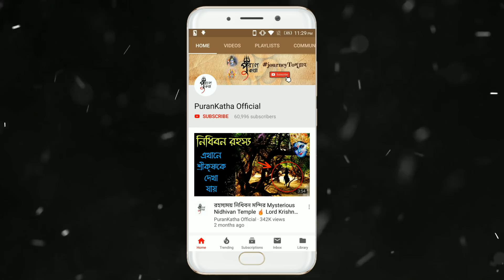কেন এই নারীর স্তনপান করেছিলেন স্রয়ং ব্রহ্মা বিষ্ণু শিব ? Sati Anasuya Full Story | Puran Katha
কেন এই নারীর স্তনপান করেছিলেন স্রয়ং ব্রহ্মা বিষ্ণু শিব ? Sati Anusuya Full Story | Puran Katha

আজকের ভিডিওতে আমাদের আলোচ্য বিষয় হিন্দু পুরাণের এক অন্যতম পৌরাণিক কাহিনী , যেখানে মহামুনি অত্রির পত্নী অনুসূয়ার সতীত্বের পরীক্ষা নিতে ত্রিদেবী অর্থাৎ পার্বতী ,লক্ষী এবং সরস্বতী তাদের স্বামী অর্থাৎ শিব , বিষ্ণু , ব্রহ্মা তথা ত্রিদেবকে বিশ্বে পাঠিয়েছিলেন। সতী অনুসূয়ার পরীক্ষা নিতে ত্রিদেব এক বড় পরীক্ষার সামনে ফেলেন অনুসূয়াকে। যার মধ্যে দিয়ে বেরোনো খুব কঠিন ছিল। অত্রি মুনির স্ত্রী অনুসূয়া কে নিয়ে ঘোর সমস্যায় পড়লেন পার্বতী, লক্ষ্মী সরস্বতী। তারা ভাবছিলেন যে সতীত্বের জেরে অনুসূয়া তাদের থেকে অনেক আগে চলে যাবে. কিন্তু অনুসূয়া নিজের সতীত্বের জোরে এই বাঁধাকেও অতিক্রম করেন। পরবর্তী সময়ে ত্রিদেবের আশীর্বাদের মাধ্যমে অত্রি ও অনুসূয়ার ঘরে জন্মায় স্রয়ং ত্রিদেব , তাঁর নাম হয় দত্তরেয় । এভাবে নিজের জোরে দৈবশক্তিকেও হার মানিয়েছিল এই নারীশক্তি , যা পৌরাণিক ইতিহাসে বিরল বলাই চলে।  ব্রহ্মা ও সরস্বতী , ব্রহ্মার গল্প , হিন্দু ধর্মের গোপন কথা , ভগবানদের দুধ পান , দেবতাদের দুধ পান , ত্রিনাথের গল্প ইত্যাদি তথ্য রয়েছে এই ভিডিওতে.

Sati Anasuya or Sati Anusuya was the wife of an ancient rishi (sage) named Atri, in Hindu legend. In the Ramayana, she appears living with her husband in a small hermitage in the southern periphery of the forest of Chitrakuta. She was very pious and always practiced austerity and devotion. Sage Narada praised Anusuya in his hymns and verses,by which laxmi parvati and saraswati wanted to learn pativrata from mata anusaya. They requested their husbands go and take her permission so that they can visit her in human form. The Divine Trinity went to Anusuya as in disguise of sage and asked permission for there wives in form of bhiksha, as she went to attend them the motherly love in her eyes turned them into small children. The three goddesses waited for their husbands to return and when they didn't, travelled to Anusuya's cottage to find them transformed. The Goddesses requested Anusuya, to bring them back to normal. According to one version, the gods merged turning into Anasuya's three headed son.
सती अनुसूया

Keep Support! :)

Music Credit